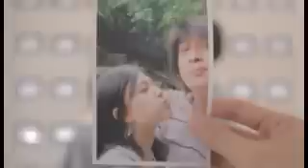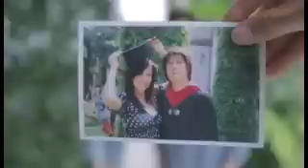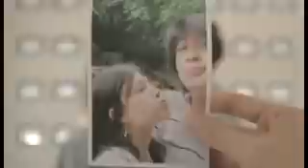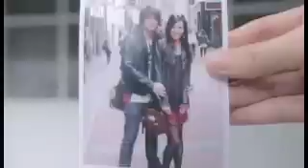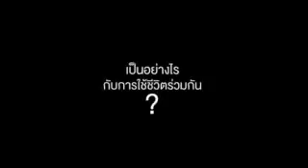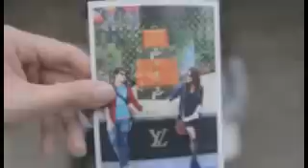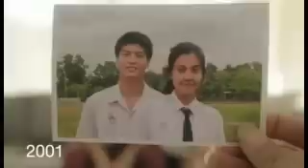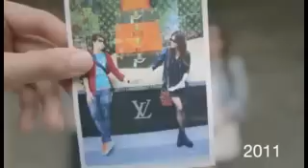13 ปี แห่งความรักที่สุดแสนธรรมดา U+Pum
13 ปี แห่งความรักที่สุดแสนธรรมดา U+Pum